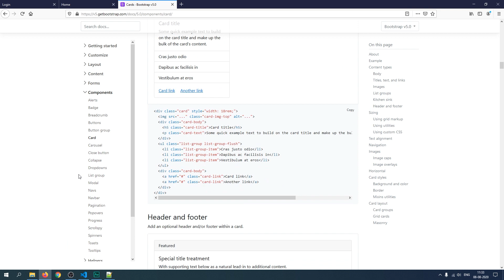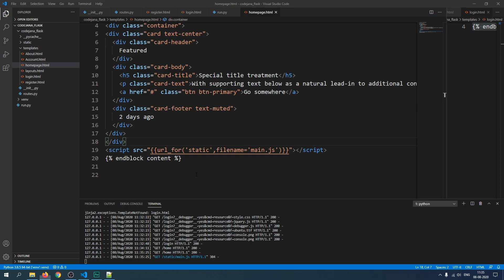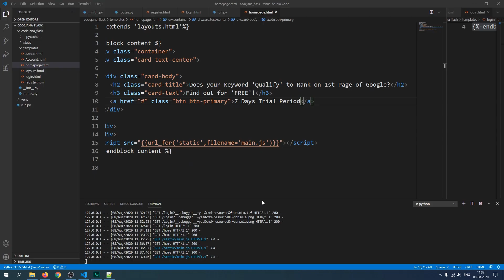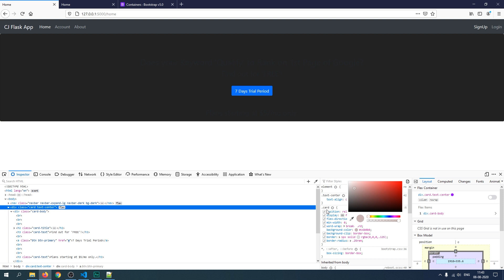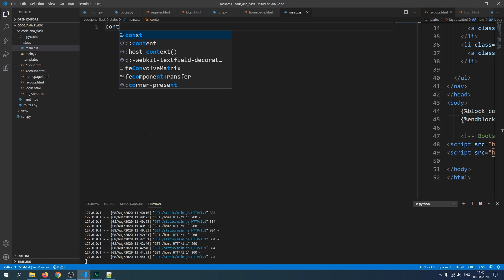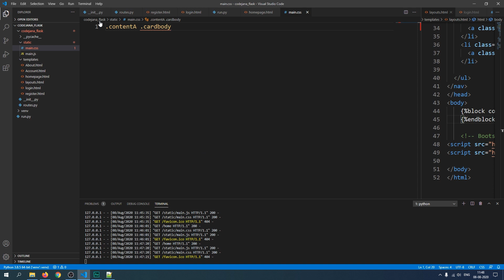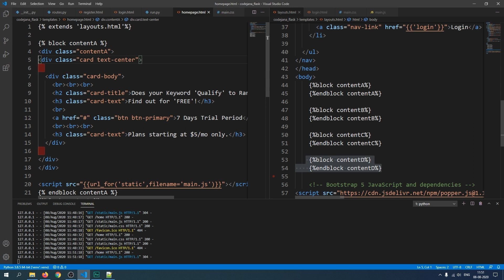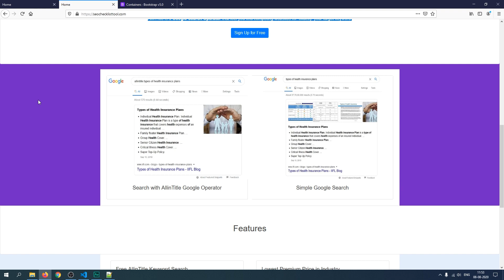#5 Python Flask Tutorial - Bootstrap 5 Cards in Flask App - Homepage Design - Code Jana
Share your issues & problems & chat with everyone regarding Python Flask web-framework. Hi coders, I adore you folks. In this video of Python Flask Tutorial series, we'll take a look at the Bootstrap 5 cards component to create our homepage.
This python flask tutorial series is for absolute beginners and that's why I am explaining some concepts in greater detail.

You can create a wonderful website with Flask micro web framework for Python & Bootstrap 5.
The website will be responsive on both Mobile & Desktop platform.
Please do let me know if you want me to cover other concepts in Python as well.